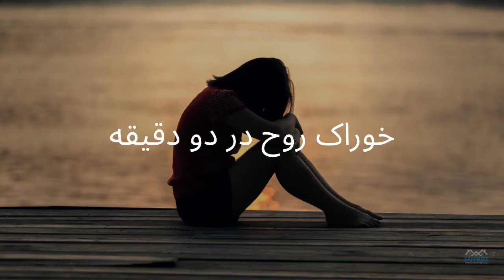November 20, 2020 خوراک روح در دو دقیقه با دکتر شیرین نوروی، چگونه همیشه عاشق بمانیم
خوراک روح در دو دقیقه با دکتر شیرین نوروی، چگونه همیشه عاشق بمانیم